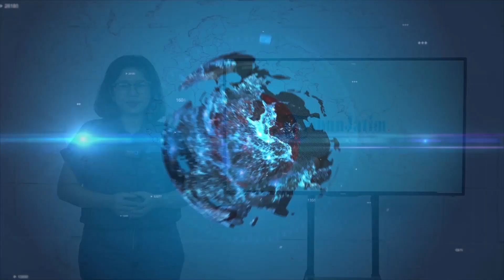SIAPKAN PAYUNG MEMASUKI SIANG DI MOJOKERTO - Info Cuaca Jatim Selasa 10 Januari 2023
SEKILAS JAWA TIMUR - BMKG memprediksi, Jawa Timur menyambut Pagi tanpa hujan pada Selasa (10/1/2023)

Pada siang hari, ada 3 daerah yang akan turun hujan ringan, yaitu Bojonegoro, Kota Mojokerto, dan Tuban. Sedangkan, daerah lainnya akan cerah hingga berawan.

Pada malam hari, giliran Bangkalan yang akan diguyur hujan ringan. Kota Malang dan Trenggalek akan diselimuti awan tebal, dan mayoritas daerah lainnya akan cerah berawan.

Lalu, pada dini hari, seluruh daerah di Jawa Timur kembali tidak turun hujan. Namun, awan tebal akan menyelimuti wilayah Kabupaten Blitar, Kota Blitar, Kota Malang, Lumajang, dan Trenggalek.

Untuk Kota Surabaya, BMKG memprediksi akan cerah di pagi dan siang hari. Kemudian, akan cerah berawan di malam dan dini hari.

Suhu Surabaya hari ini berkisar 24 hingga 33 derajat celcius dengan kelembapan 55 hingga 90 persen.